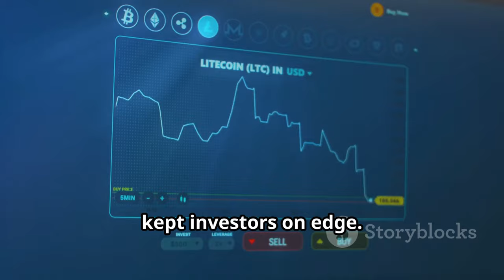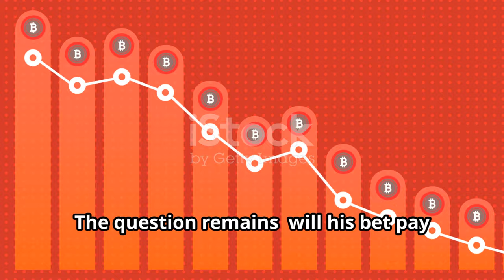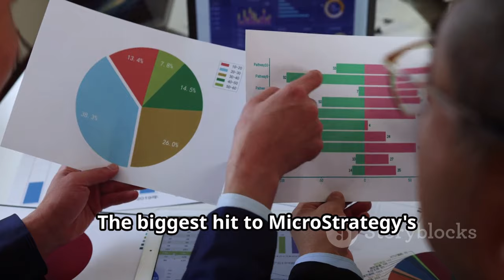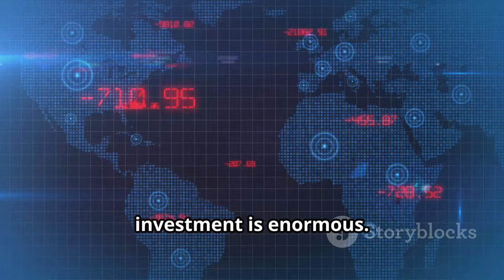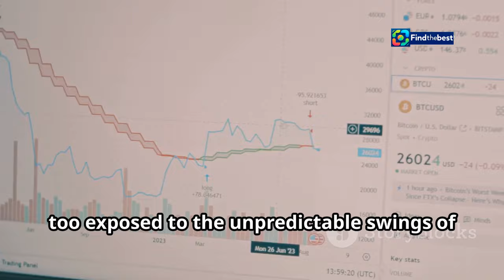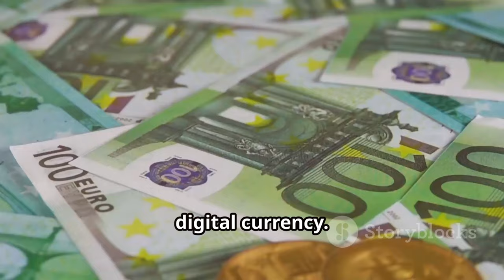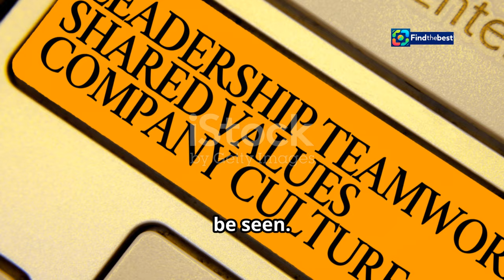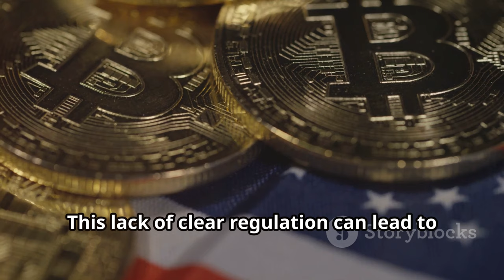MicroStrategy`s Bitcoin Gamble: Third Straight Loss Explained!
OUTLINE:
00:00:00 MicroStrategy Feels the Bitcoin Bite
00:02:56 The Impairment Charge Explained
00:04:09 MicroStrategy's Audacious $42 Billion Bitcoin Bet
00:05:24 Investors React to MicroStrategy's Bitcoin Gamble
00:07:40 Why is MicroStrategy So Bullish on Bitcoin?
00:08:56 Examining the Risks of Bitcoin Investment

🚨 **Breaking News!** 🚨 MicroStrategy has posted its *third consecutive quarterly loss*! 📉💔 In this video, we dive deep into the reasons behind this setback, focusing on the significant *impairment charge* related to their massive $18 billion Bitcoin stash. 💰💻

Despite the losses, MicroStrategy remains optimistic and plans to *raise $42 billion* over the next three years! 📈💪 This includes $21 billion in equity and $21 billion in fixed income securities, all aimed at purchasing even more Bitcoin! 🤑🔍

Join us as we explore what this means for the future of MicroStrategy and the cryptocurrency market! 🔔👍